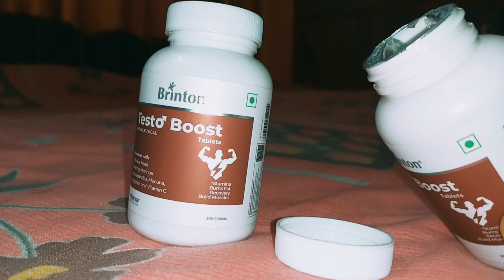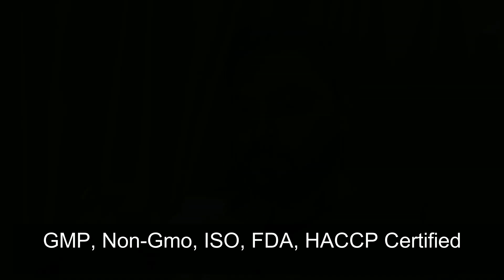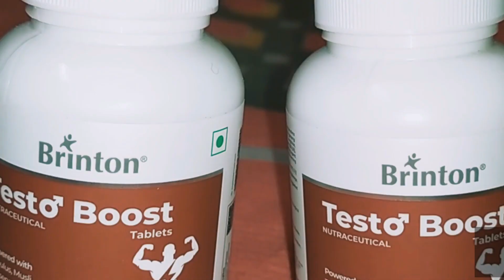brinton's testo boost review | Boost Testosterone with Tribulus, Ashwagandha, Moringa and Ginseng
AD Brinton's TestoBoost is a specialised supplement with 6 powerful phyto-actives and other nutrients which can help you fasten your muscle building journey to reach your fitness goals. Created by experts, our unique formulation contains Tribulus (Gokshura), Ginseng, Musli, Moringa, Ashwagandha, Mucuna Pruriens & L-Arginine which is a non-hormonal blend that enhances lean muscle mass building, increasing your physical strength while helping you burn fat. This blend is perfect to improve your body-building and fitness journey.

 best ayurvedic boosting supplements,
 testo tablet,  increasing tablets,
 mass muscle gainer,
 tribulus terrestris,